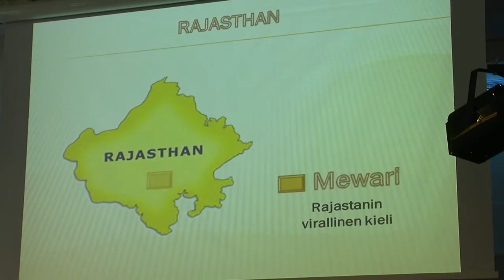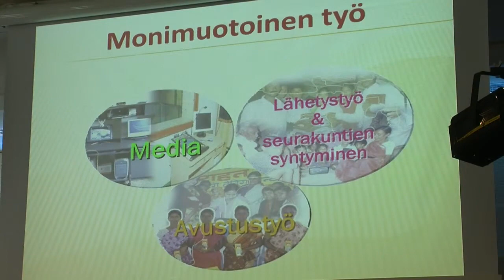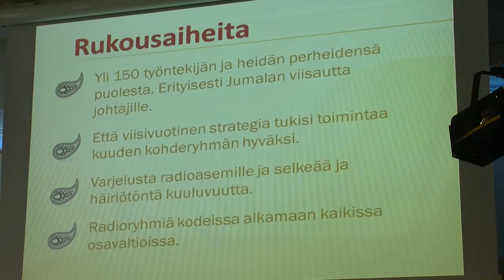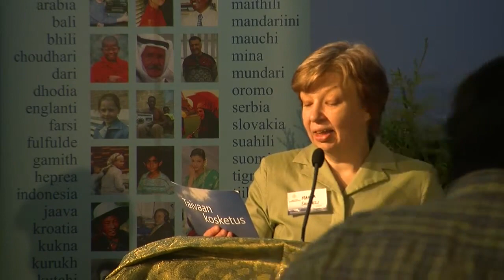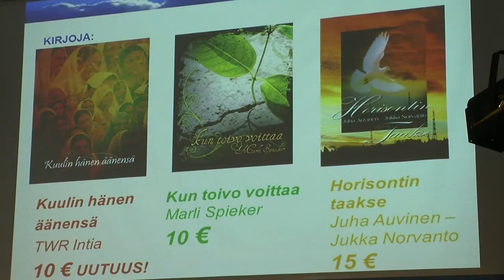Lähetysikkuna 9.6.2012: Oletko kuullut (osa 6/6) - Intiassa kuunnellaan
"Oletko kuullut - Intiassa kuunnellaan": Anu Immanuel, TWR India. Medialähetys Sanansaattajien Medialähetyspäivät 9.6.2012 klo 13, Forssan yhteislyseon monitoimisalissa.